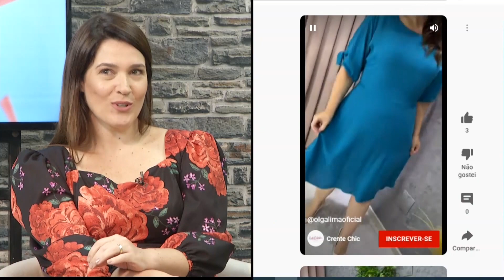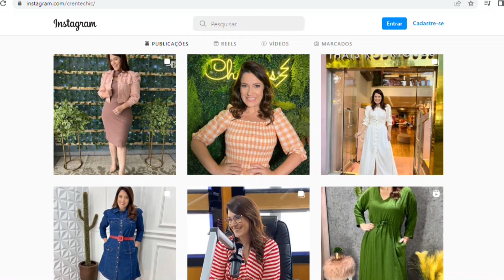TARDE TOP PGM188 BL02